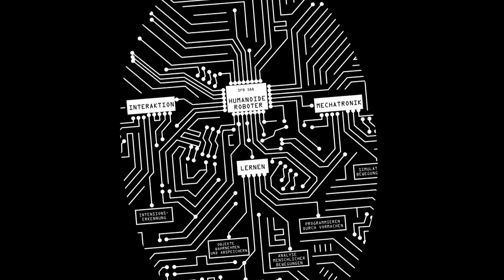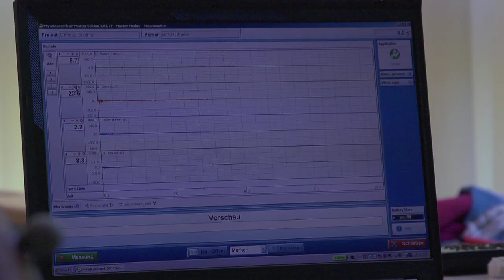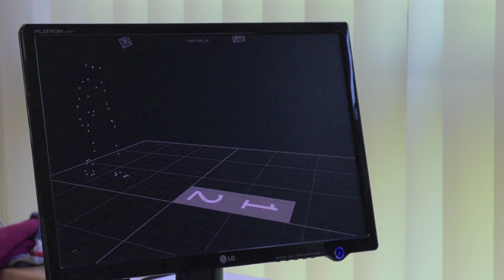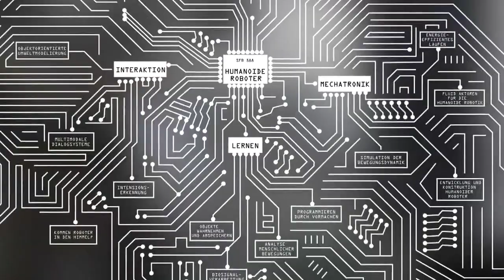Analyse menschlicher Bewegungen (de/en)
The analysis of human movement [Deutsch weiter unten]

Humanoid robots are supposed to recognize the movements of their counterpart and also to be able to move as their human model. In the Biomechanics laboratory of the Department of Sport and Sport Science at KIT Dr. Thorsten Stein and Andreas Fischer examine our movements carefully and transfer their knowledge to the robot. As a "by-product" the sport scientists learn more about the human movement coordination.

Humanoide Roboter sollen die Bewegungen ihres Gegenübers erkennen und sich auch wie ihr menschliches Vorbild bewegen können. Im Biomechanik-Labor des Instituts für Sport und Sportwissenschaft am KIT nehmen Dr. Thorsten Stein und Andreas Fischer unsere Bewegungsabläufe und -strategien unter die Lupe und übertragen ihre Erkenntnisse auf den Roboter. Als „Nebenprodukt" lernen die Sportwissenschaftler mehr über die menschliche Bewegungskoordination.